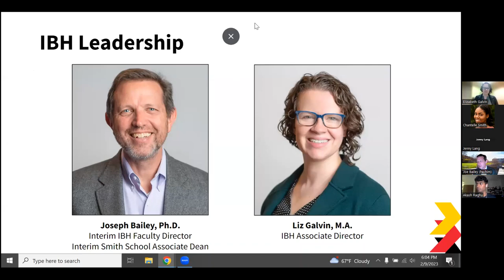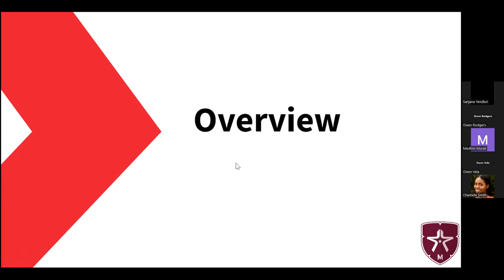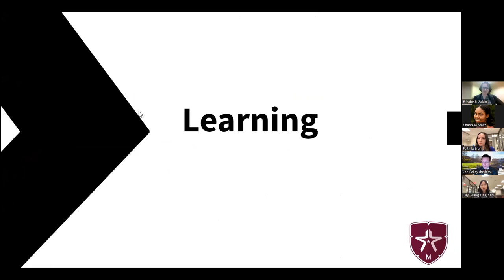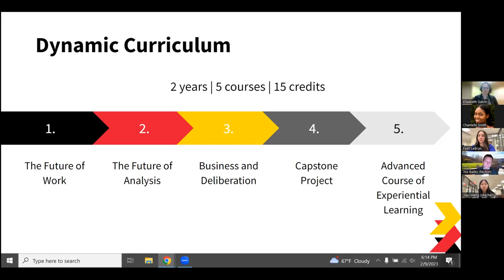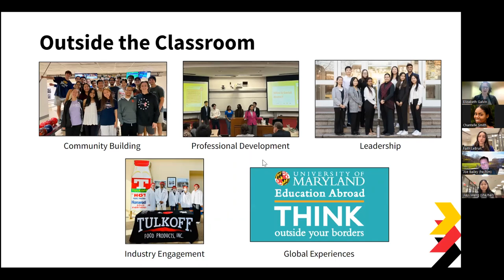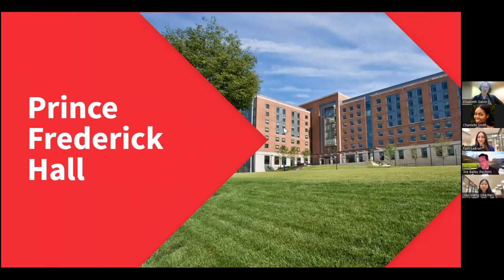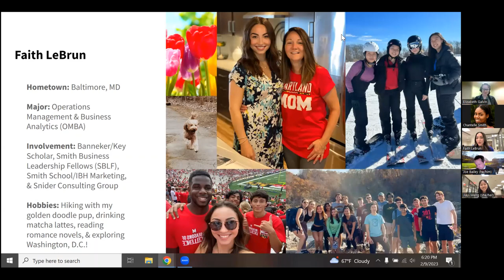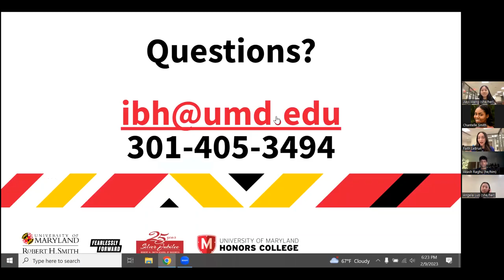UMD Honors College: Interdisciplinary Business Honors Information Session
Learn more about the IBH living-learning program.